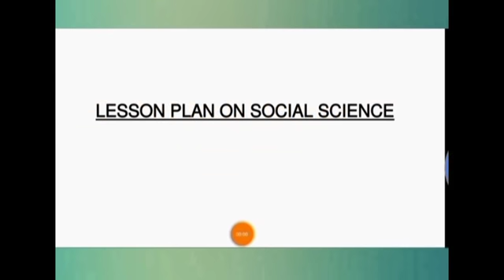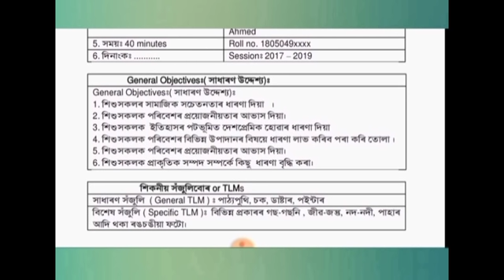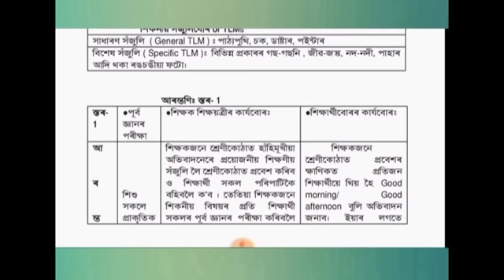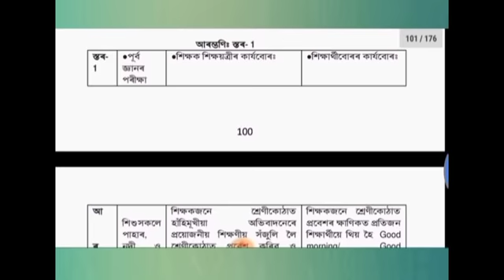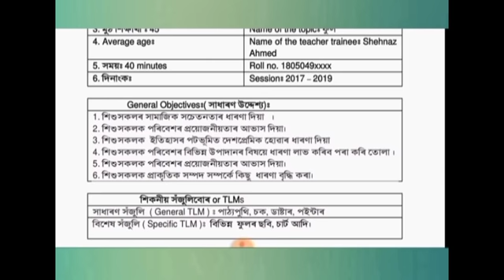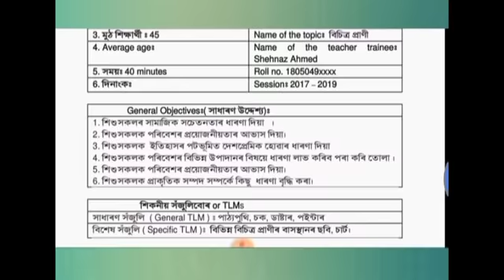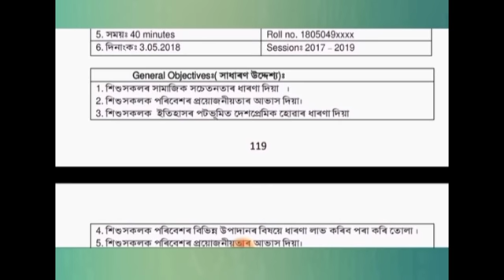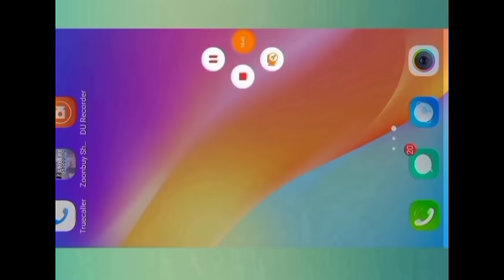10 Lesson Plan of Social Science in Assamese of 514 Course of Practice Teaching (NIOS).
Prepared by Bahadur Islam